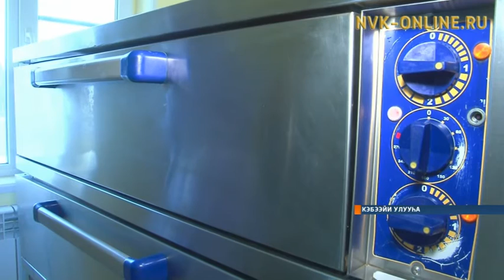Кэбээйи Сииттэтигэр бэйэ дьыалатын арыналлар, үлэтэ суох киһи ахсаана аҕыйыыр